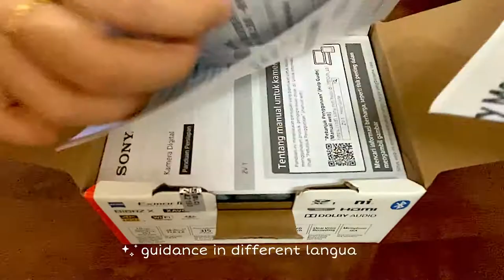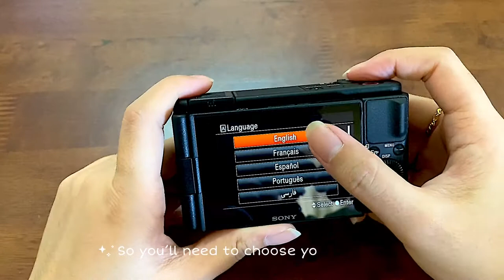Unboxing Sony ZV 1 / Vlogging camera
Hello guys! I bought this online from the official sony malaysia store.
Product received within a week. If you are from malaysia and happen to be interested, I've link it down below.

It does helps my channel grow :)

If you have read my description up to here, please comment a “ 👍🏻 “ so I can know you did!